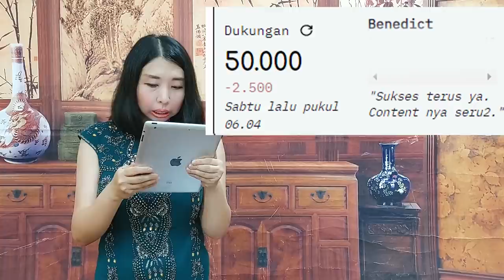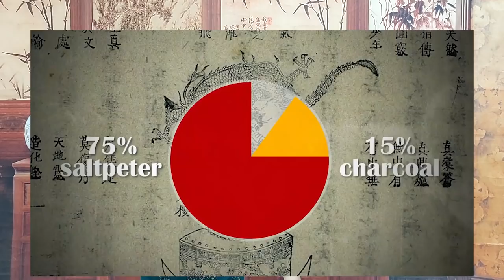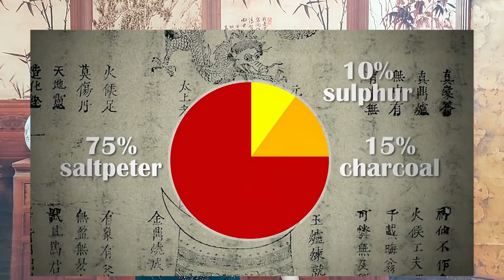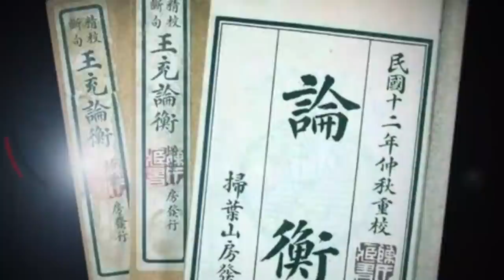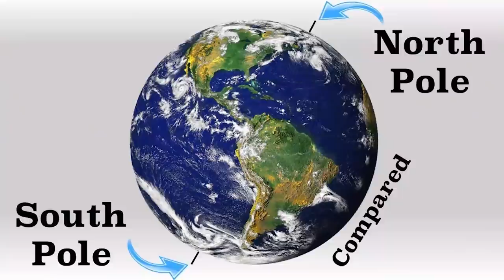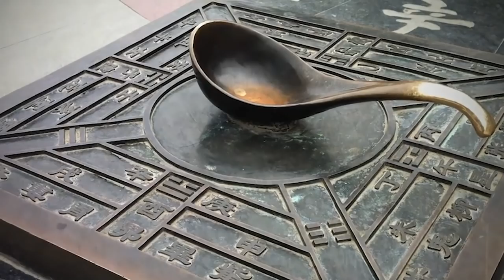4 GREAT INVENTIONS OF ANCIENT CHINA (ENG SUB)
Papermaking, printing, gunpowder and the compass - the four great inventions of ancient China-are significant contributions of the Chinese nation to world civilization.